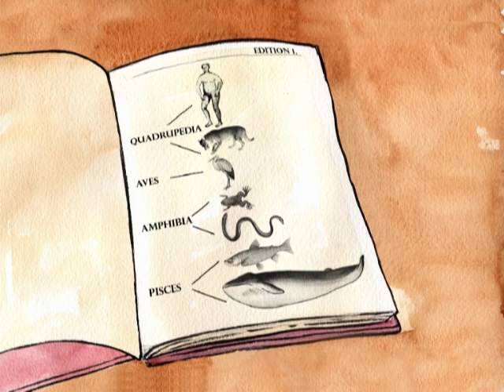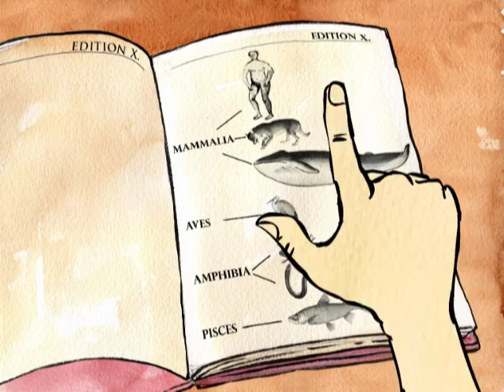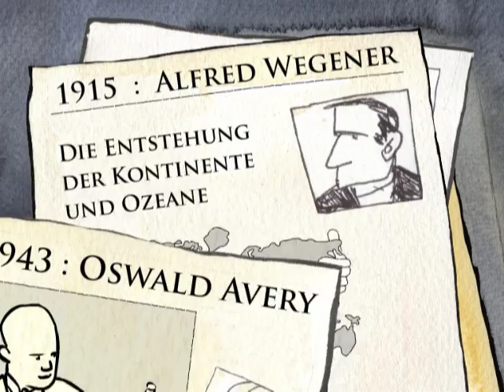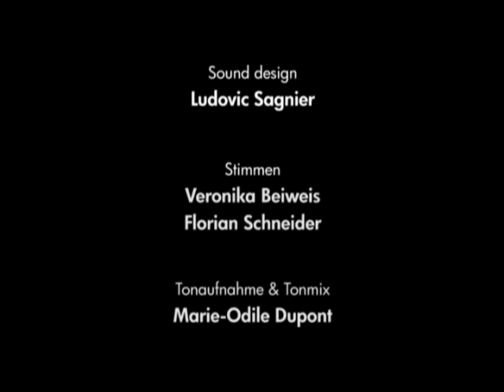Darwin auf den Spuren der Evolution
Regie: Yannick Mahé / Produktion: CNDP (2009)
Von Natur aus neugierig, geht der junge Charles Darwin als Naturforscher an Bord der Beagle zu einer Reise um die ganze Welt. Treten Sie in seine Fußstapfen...